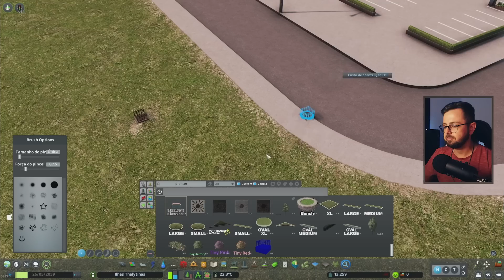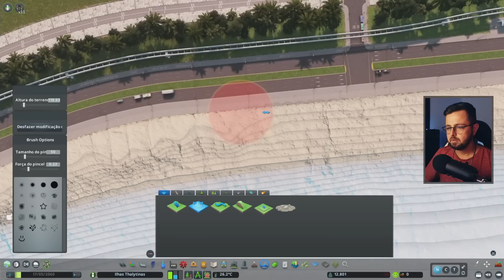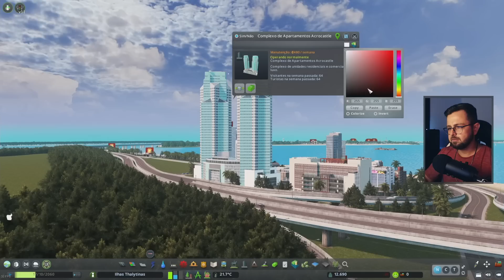Essa cidade tá ficando incrível! | Cities Skylines #13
Gameplay de Cities Skylines em Português PT-BR no PC.